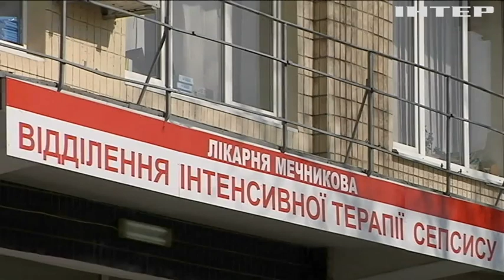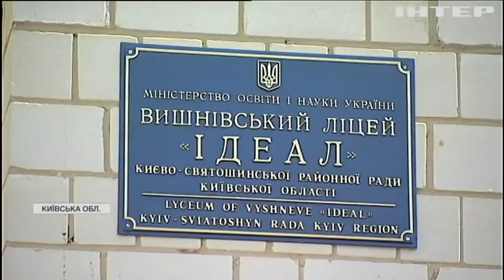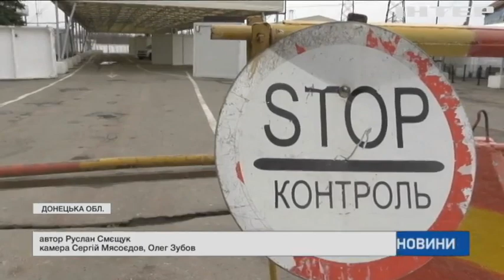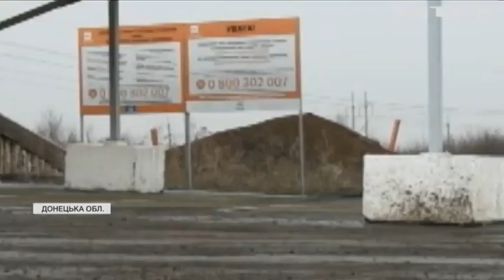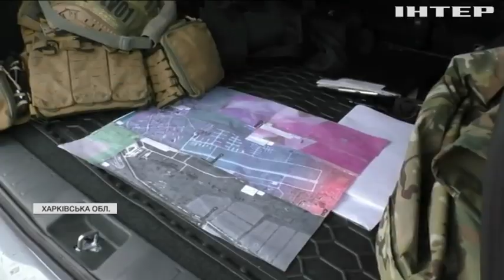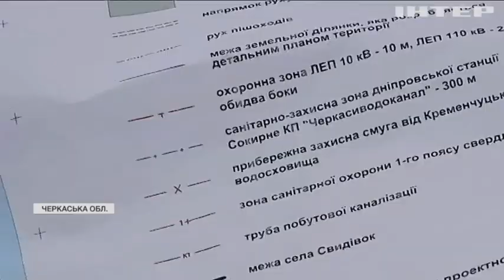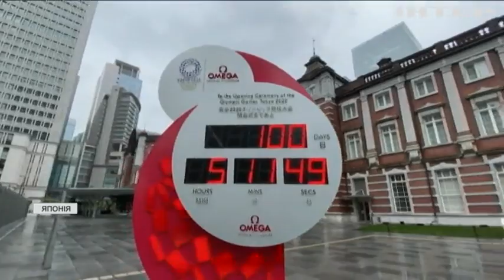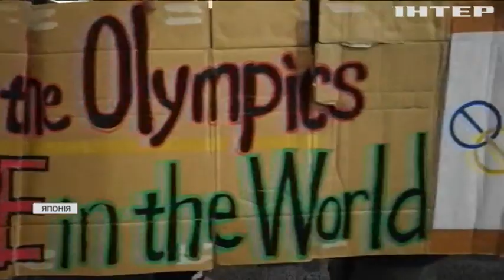Новости 12:00, выпуск за 15 апреля 2021 года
Дивіться у цьому випуску: У Києві за добу 1625 людей інфікувалися COVID-19. Євросоюз домовився про прискорену доставку вакцин Pfizer. РНБО обговорить ситуацію на Донбасі.